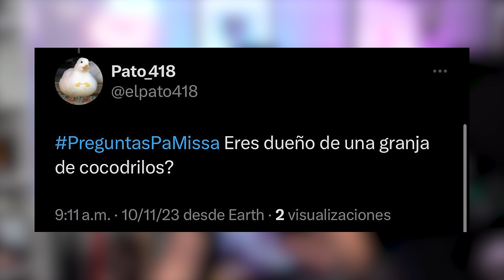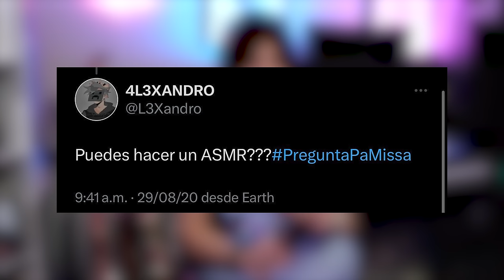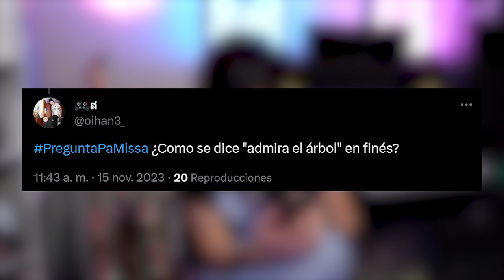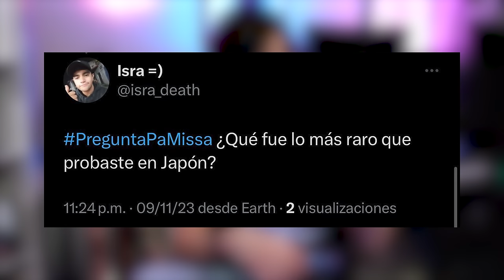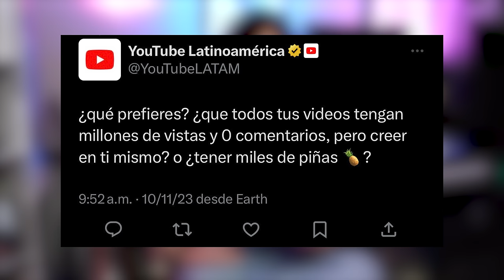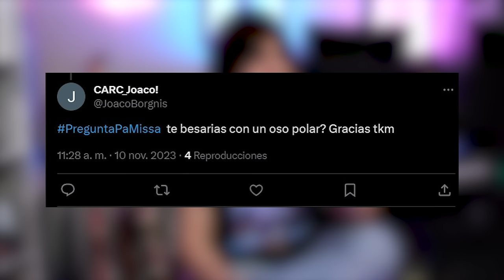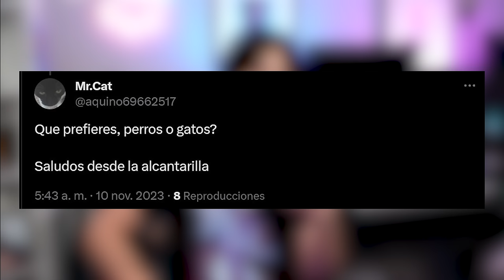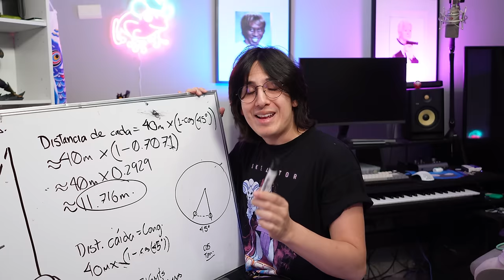COCODRILOS, HUEVOS Y ASMR HORRIBLE! | Preguntas EXTRAÑAS de TWITTER / X!